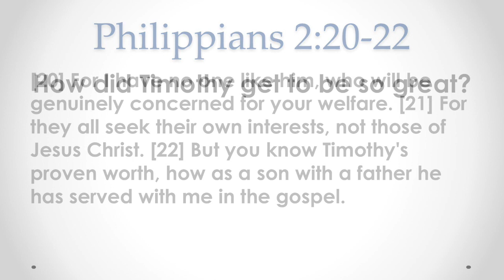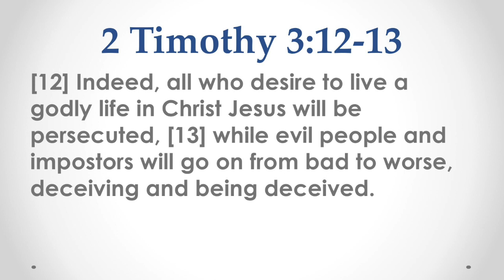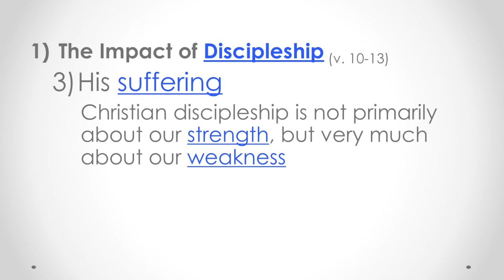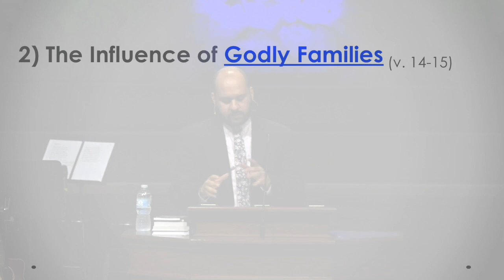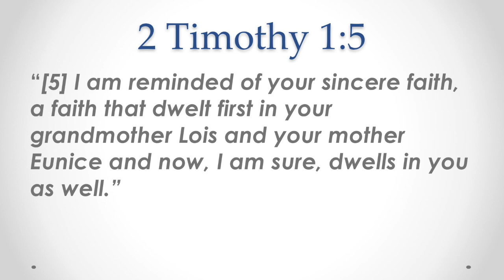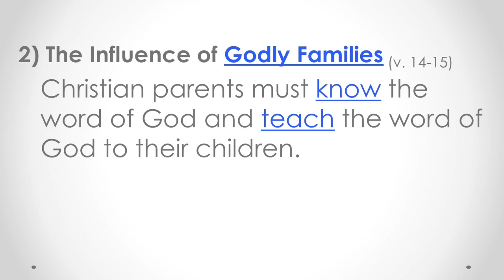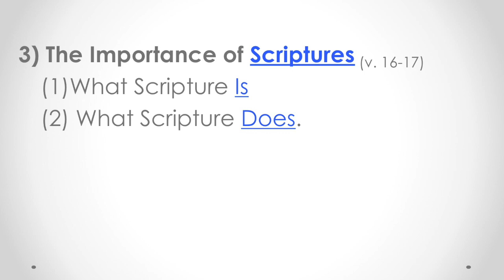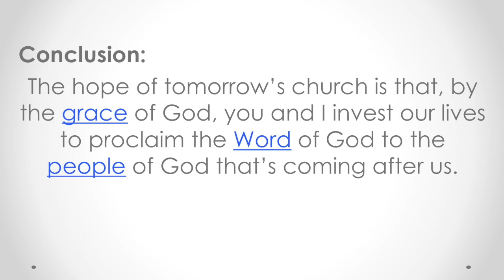Grace For the Church of Tomorrow (2 Timothy 3:10-17)